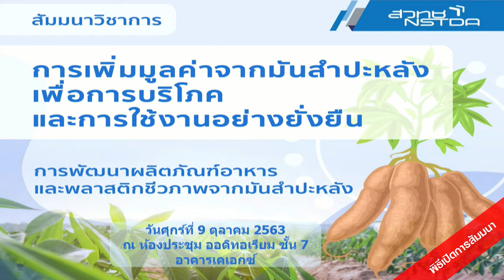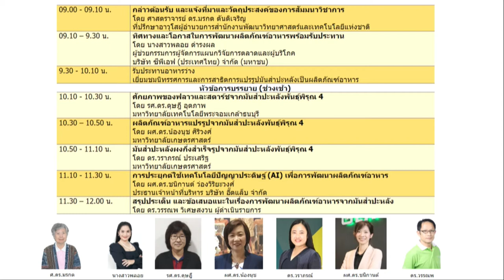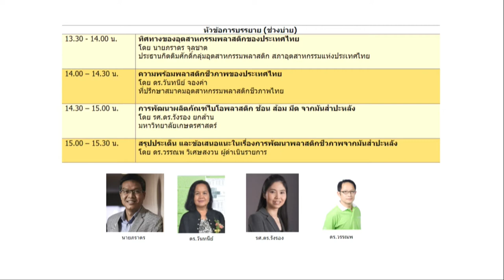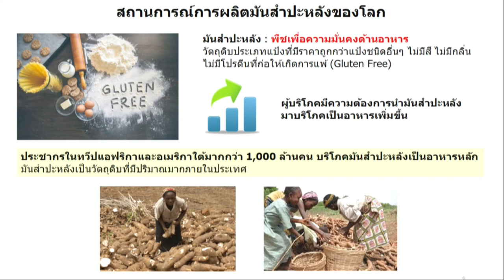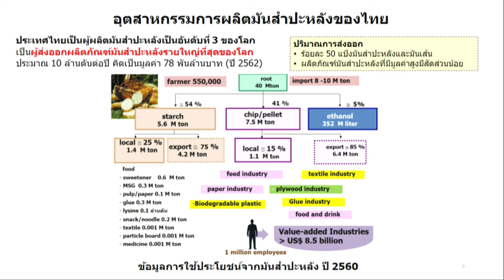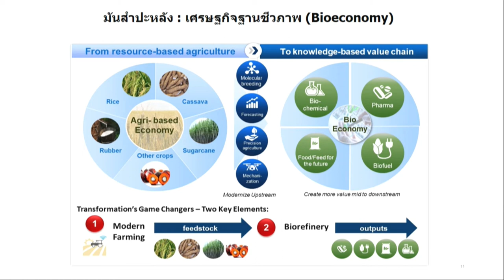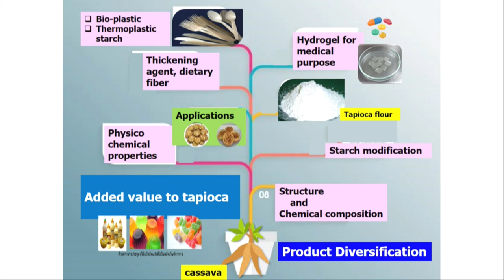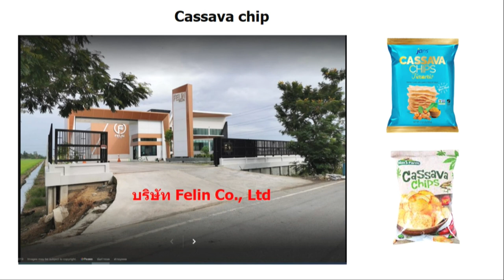การสัมมนาวิชาการ "การเพิ่มมูลค่าจากมันสำปะหลังเพื่อการบริโภค และการใช้อย่างยั่งยืน" (1/11)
ศาสตราจารย์ ดร.มรกต ตันติเจริญ ที่ปรึกษาอาวุโสผู้อำนวยการสำนักงานพัฒนาวิทยาศาสตร์และเทคโนโลยีแห่งชาติ กล่าวต้อนรับ และแจ้งที่มาและวัตถุประสงค์ของการสัมมนาวิชาการ "การเพิ่มมูลค่าจากมันสำปะหลังเพื่อการบริโภค และการใช้อย่างยั่งยืน : การพัฒนาผลิตภัณฑ์อาหาร และพลาสติกชีวภาพจากมันสำปะหลัง" วันศุกร์ที่ 9 ตุลาคม 2563 เวลา 9.00 – 15.30 น. ณ ห้องประชุม ออดิทอเรียม ชั้น 7 อาคารเคเอกซ์ (Knowledge Exchange Center) ถนนกรุงธนบุรี แขวงบางลำภูล่าง เขตคลองสาน กรุงเทพฯ